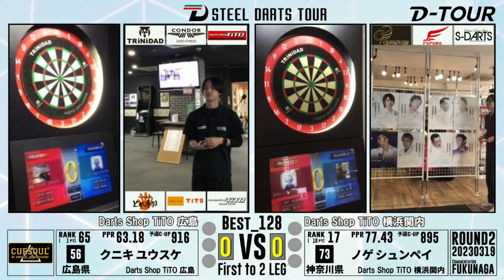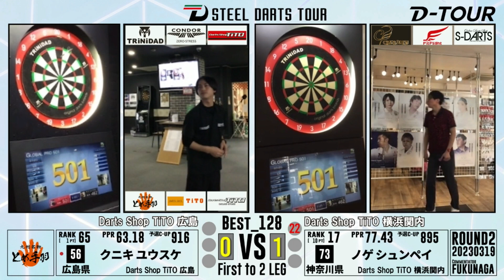【D-TOUR 2023 第二戦】クニキ ユウスケ vs ノゲ シュンペイ 【BEST128】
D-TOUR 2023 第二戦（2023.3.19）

【BEST128】
クニキ ユウスケ vs ノゲ シュンペイ

～内容～
GAME　≫ PRO501【15R】